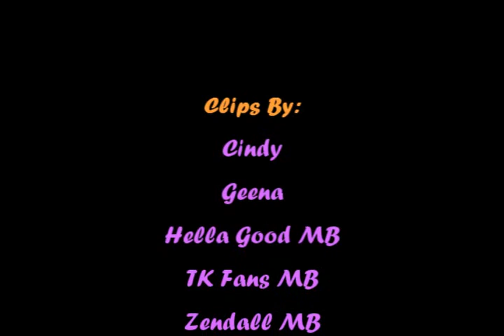I Will Remember You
I had to change the song..thanks youtube! Here is the download link if you want to watch it with the original song

I miss Zendall so much. I only watched AMC for them & this is my little tribute to them. I tried to include as many of my fav scenes as I could but they coudln't all fit lol. I will definitely always remember Zen & when AMC used to be good. I hope we can get them back someday.